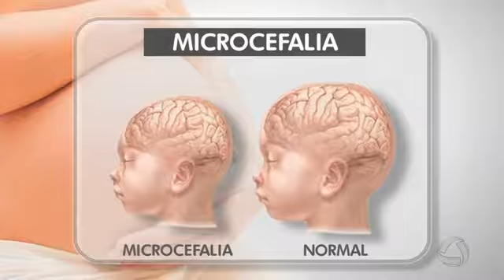BDMT: Microcefalia pode ser causada por vários fatores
Reportagem: Sêmia Mauad
Cinegrafista: Célio Serafim
Link:Eduardo Kotaki